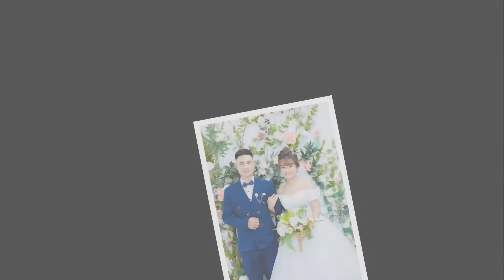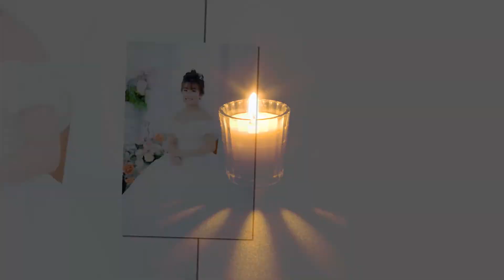WEDDING Văn Hà - Khổng Lan 2020 - Áo cưới Bảo Kim .com